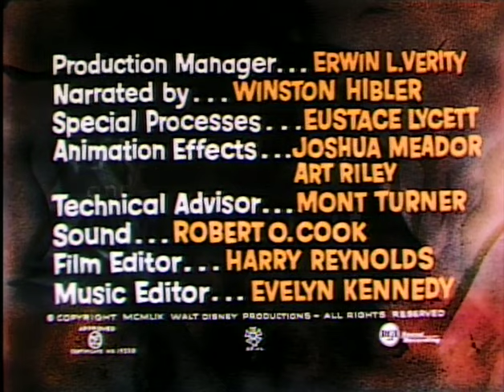Walt Disney's "Nature's Strangest Creatures" (1959 Theatrical Featurette)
Nature's Strangest Creature is a 1959 nature documentary short about strange creatures in Australia. Witness a quick overview of the most amazing Australian animals in the world: koala, kangaroo, wallaby and platypus. Though not an official entry in the series, it was given a home release as an extra on the True-Life Adventures Walt Disney Legacy Collection DVD series.  Directed and Produced by Ben Sharpsteen.  Narrated by Winston Hibler.